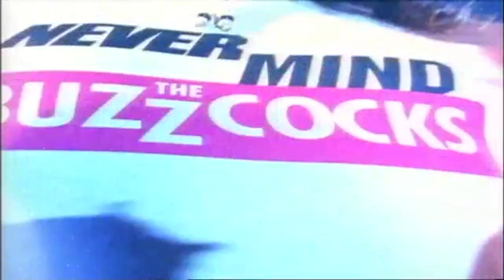Teletubbies | Rainbow Presenter Geoffrey Hayes & Rapper Coolio | Never Mind The Buzzcocks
Rainbow's Geoffrey Hayes & Rapper Coolio join Phil Jupitus in trying to identify one of the Teletubbies... Never Mind The Buzzcocks hosted by Mark Lamarr. Watch the latest videos & the best bits of Never Mind the Buzzcocks